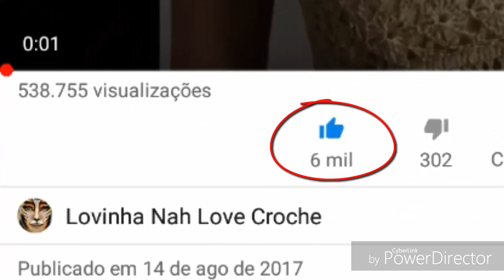PONTO FANTASIA EM CROCHÊ MUITO FÁCIL E BONITO